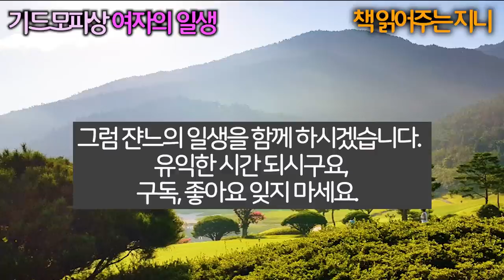세계명작/ 모파상 '여자의 일생' (전문 낭독)/ 순진무구한 처녀 쟌느의 아내로서 어머니로서 그리고 미망인으로서의 삶/ 책읽어주는지니/ 지니라디오/ 오디오북/ 책읽어주는지니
*책이름; 여자의 일생
*지은이; 기 드 모파상(1850~1893, 프랑스)
*출판사; 육문사(1995년, 출판 절판됨)

  오늘 소개해 드릴 작품은요, 19세기 프랑스가 자랑하는 ‘기 드 모파상’의 수작, 영원한 고전 ‘여자의 일생’입니다.
  모파상은 1850년 프랑스 노르망디 출신이며 ‘마담 보바리’의 작가 귀스타브 플로베르의 영향을 받아 정확한 관찰과 표현을 즐겨 쓰는 자연주의 작가입니다. 1880년 작가로 데뷔한 그는 10년 동안 장편 6편 단편 300여 편을 발표하여 창작에 대한 열정이 대단한 작가로 알려져 있으며 대표작으로는 ‘여자의 일생’, ‘벨아미’, ‘목걸이’, ‘누벨’등이 있습니다.
  본 작품 ‘여자의 일생’은 1883년에 발표된 장편으로 8개월 만에 2만 5천 부가 매진될 정도로 성공을 거둔 작품입니다. 이 소설이 우리에게 변함없는 감동을 주는 것은, 쟌느라는 순진무구한 처녀가 아내로서 어머니로서 어떠한 인생의 길을 걸어가는가를 아름다운 문장으로 그려 보이고있기 때문입니다. 또한 쟌느라는 주인공이 어떤 새로운 개성을 지닌 독창적인 인물이 아니라 우리 주위에서 너무도 흔히 만날 수 있는 보편적인 인물이라는 것이 더욱 큰 공감을 불러일으킵니다.
  그럼 쟌느의 일생을 함께 하시겠습니다. 유익한 시간 되시기 바랍니다.

* 본문 및 각 장별 시작 시점
  - 작품 해설; 00:00:12
  - 제 1 장; 00:02:02
  - 제 2 장; 00:47:06
  - 제 3 장; 01:06:16
  - 제 4 장; 01:48:59
  - 제 5 장; 02:37:13
  - 제 6 장; 03:18:17
  - 제 7 장; 04:06:18
  - 제 8 장; 05:13:06
  - 제 9 장; 05:46:47
  - 제 10 장; 06:59:13
  - 제 11 장; 08:04:38
  - 제 12 장; 09:09:21
  - 제 13 장; 09:33:05
  - 제 14 장; 10:08:59